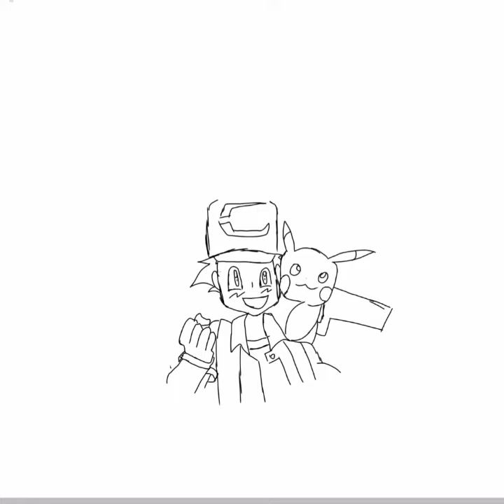drawing of ash and pikatchu